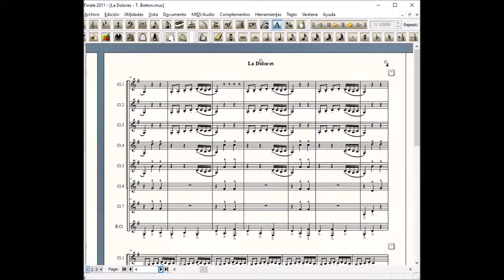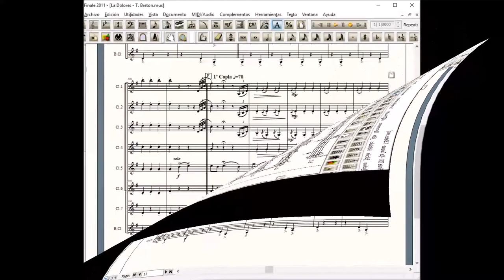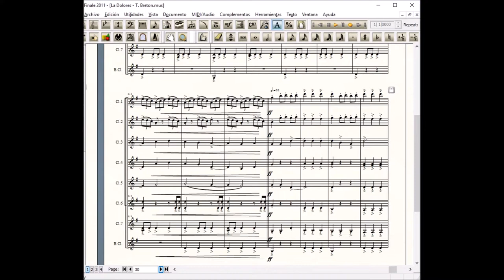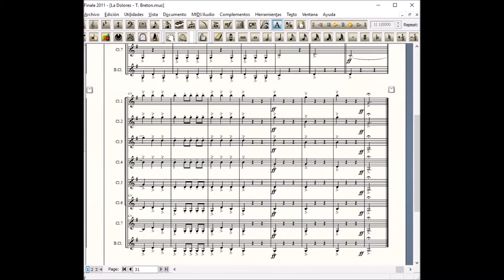La Dolores - Tomás Bretón - Set of Clarinets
Cover of Clarinets: 7 Clarinets Bb + Clarinet Bass.
Scores PDF Set of Clarinets "caja-pdf""slideshare""kupdf"Scribd
Music with work and sound "finale 2011".